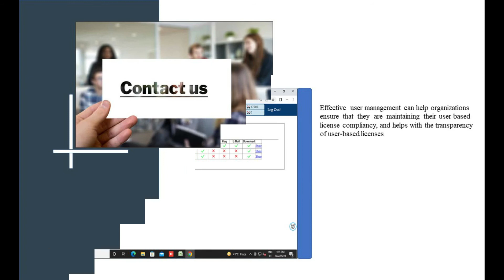Aegis CMS Telephone Call Recording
with the help of advance aegis CMS with myriads features, multiple remote location's call recording can be managed at centralize server user easily manage client interaction, capture telephone call recording and store call recording data easily in centrally.